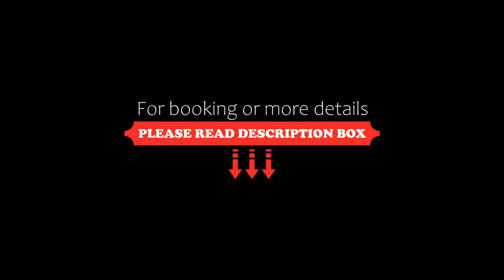Hotel Zimowit, Rzeszów, Poland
About Property:
You're eligible for a Genius discount at Hotel Zimowit! To save at this property, all you have to do is sign in.
Located in a quiet and green part Rzeszów, Hotel Zimowit is right by a park and the route number 4/E40. Free WiFi access and private parking are available.
Each room here has its own colour theme, such as red, purple and beige, which guests can choose from. The rooms will provide you with a flat-screen TV and air conditioning. Featuring a shower, private bathroom also comes with a...
Property Type: Hotel
Address: Al. Armii Krajowej 4b, 35-307 Rzeszów, Poland
Searching For
1. Hotel Zimowit - Rzeszów - Poland
2. Hotel Zimowit - Rzeszów - Poland Address
3. Hotel Zimowit - Rzeszów - Poland Rooms
4. Hotel Zimowit - Rzeszów - Poland Amenities
5. Hotel Zimowit - Rzeszów - Poland Offers and Deals
Audio Credit:
Track Title: Subway Dreams
Artist: Dan Henig